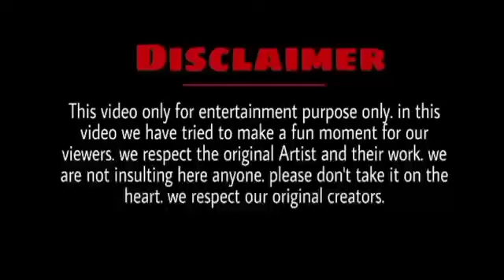Billusanda 2 In Sanda 😁 || 1 Lines Interview Billusanda || R2h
Billusanda 2 In Sanda 😁 || 1 Lines Interview Billusanda